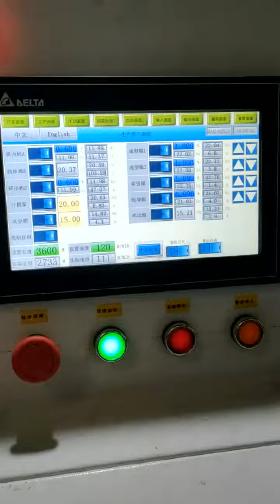cast film extrusion line machine; 1500mm five layer cast film extrusion line machine in Vietnam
1500mm five layer cast film extrusion line machine in Vietnam customer's factory
Wintech professional manufacturer and engaged in PE stretch film making machine  with more than ten years experience also have a professional after-sales team in Vietnam
Capacity is about 180-220kg/h.
If you want to increase production or replace old machines, 1500mm cast film extrusion line machine would be the best choice